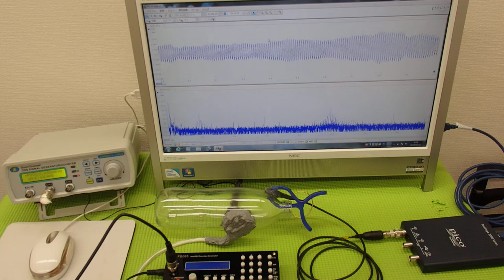超音波テスター(ultrasonic tester)